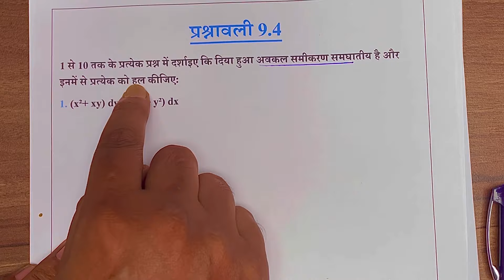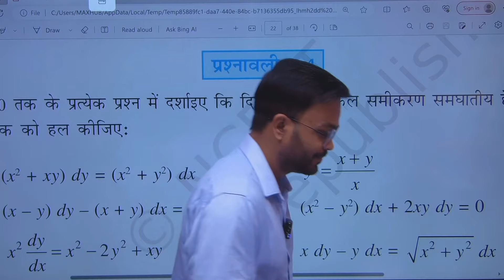कक्षा 12 गणित प्रश्नावली 9.4 | अवकल समीकरण | Ncert Class 12th Maths Chapter 9 Exercise 9.4 in Hindi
* general & perticular solution of a Homogeneous differential equation of first order & first degree ( प्रथम कोटि व प्रथम घात के समघातीय अवकल समीकरण का हल)

Video Topics -

अवकल समीकरण कक्षा 12
maths class 12 exercise 9.4
class 12 maths chapter 9.4 introduction
class 12 maths chapter 9 up board
class 12 maths exercise 9.4 chapter 9
class 12 chapter 9 maths exercise 9.4
अवकल समीकरण
ncert solutions class 12 maths exercise 9.4